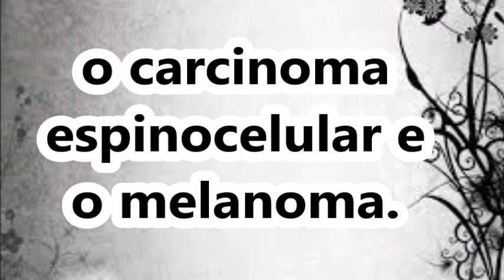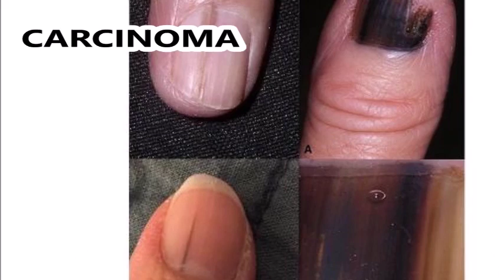CANCER DE UNHAS: O QUE VOCÊ PRECISA SABER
OLÁ PESSOALZINHO QUERIDO ESTE VÍDEO É DE EXTREMA IMPORTÂNCIA, NELE VAMOS SABER SOBRE O CANCER DE UNHAS, DOENÇA QUE VEM GANHANDO DESTAQUE NA MÍDIA E PREOCUPAÇÃO DOS PROFISSIONAIS DE SAÚDE. É IMPORTANTE CONHECERMOS PARA SABER IDENTIFICA-LO O QUANTO MAIS RÁPIDO POSSSÍVEL E FAZER O TRATAMENTO CORRETO. NÃO PERCA A ESTRÉIA DO VÍDEO. PRECISAMOS FICARMOS ATENTAS .  QUANDO O VÍDEO ENTRAR EM ESTRÉIA PROGRAMADA, MARQUE O LEMBRETE PARA VOCÊ NÃO PERDER.

CEP: 18044190

VIDEO EDITING by: Franco Terracciano